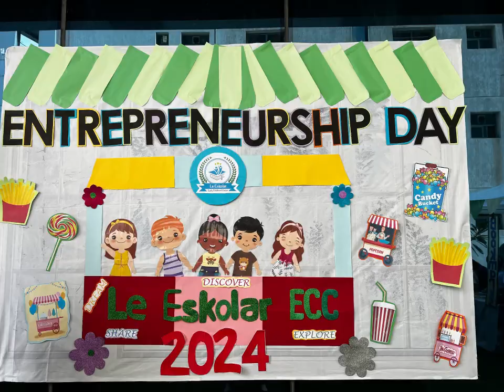Jarred - Entrepreneurship Day - February 14, 2024